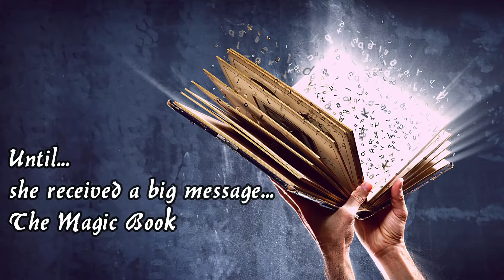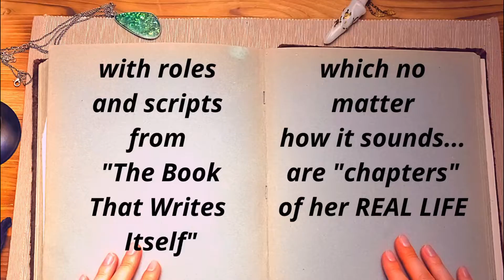The Magic Project - (3 mins)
Learn how the book and the project were "downloaded" from higher planes of existence
Share my videos, help my audience to find me again!